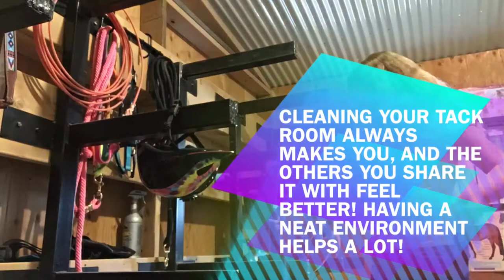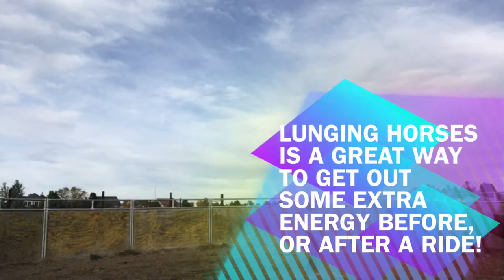5 things to do when your bored at the barn!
Hey Guys! We are starting to get more active! Yay! Here is a video on what to do when you’re bored at the barn! We have all been there where don’t know what to do! Enjoy!